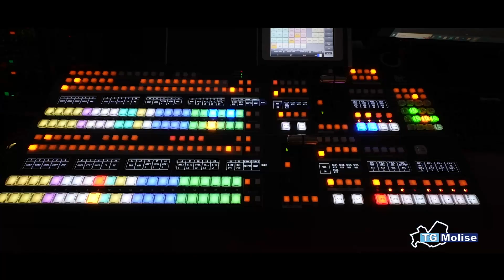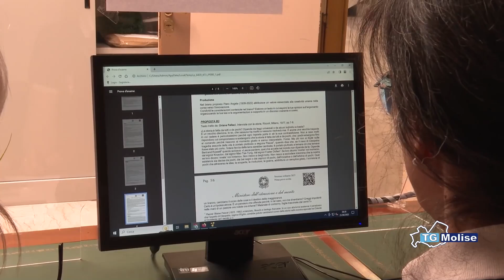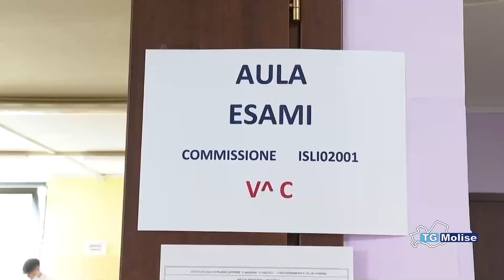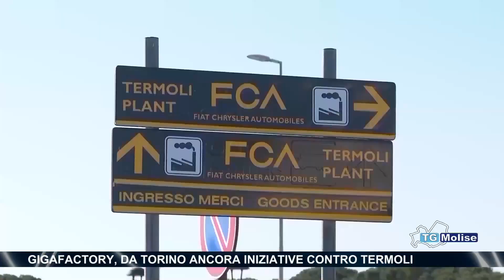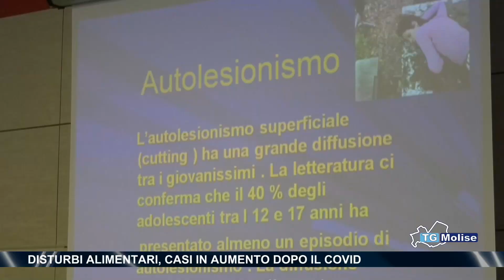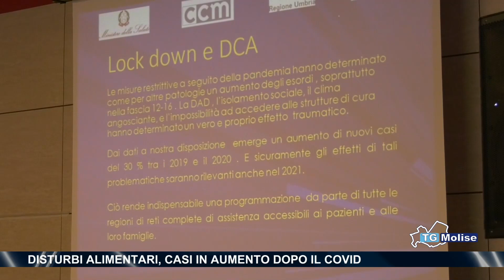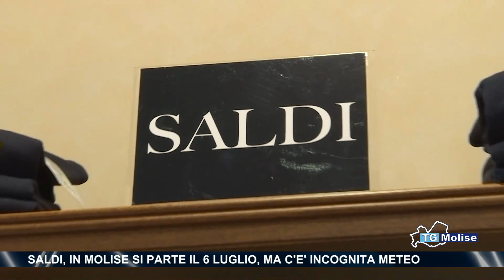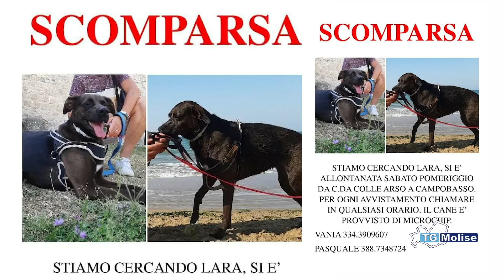TG Molise - Telemolise - 26/06/2023 - ed. 14.00